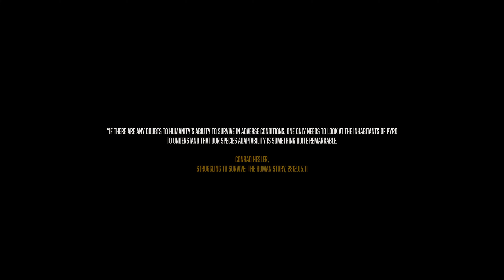Star Citizen - CitizenCon 2951 Jump Gate Trailer - New Beginnings 4K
CitizenCon 2951 Jump Gate Trailer - New Beginnings. From the 'Life in the Verse' Panel.
Enhanced to remove colour-banding, and blur.

Star Citizen is in active development. You can download and play Star Citizen Alpha.
Join this ground-breaking multi-player space-adventure today!

Enlist now, and be eligible for a bonus 5000 in-game credits!